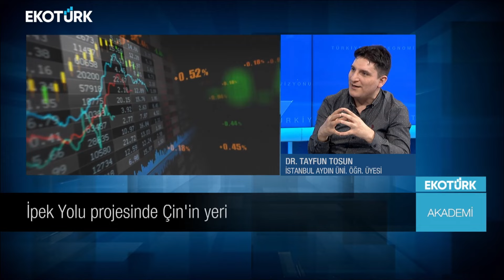Akademi | Dr. Tayfun Tosun | Dr. Canan Tercan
Akademi programında Canan Tercan'ın bu haftaki konuğu; İstanbul Aydın Üniversitesi Öğretim Üyesi Dr. Tayfun Tosun oldu.

Dr. Canan Tercan'ın sunduğu Akademi her perşembe 15.30'da EKOTÜRK ekranlarında.